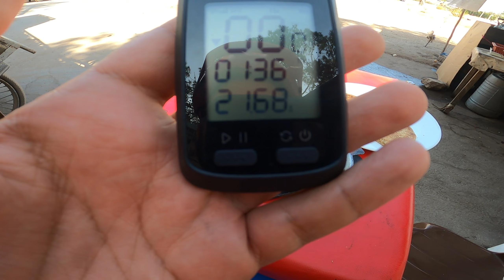أول خرجة بعد الإصابة